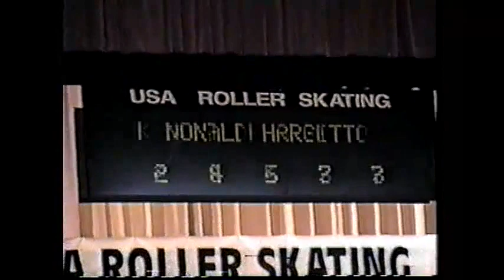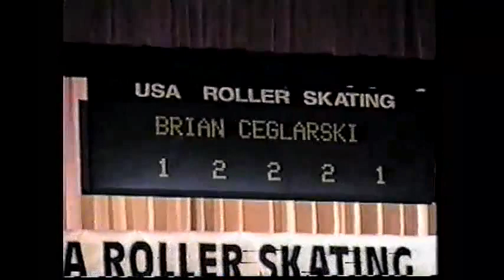Brian Ceglarski 2000 Junior Figures Nationals Ordinals & Awards.m4v